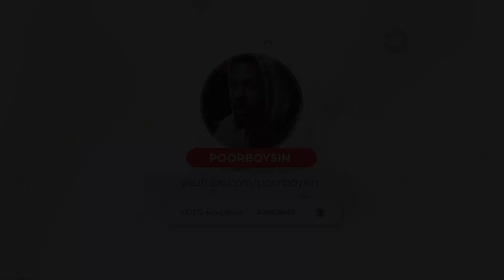I REACHED LEVEL 40 ON NBA2K22 NEXT GEN! THE RETURN OF POORBOYSIN!